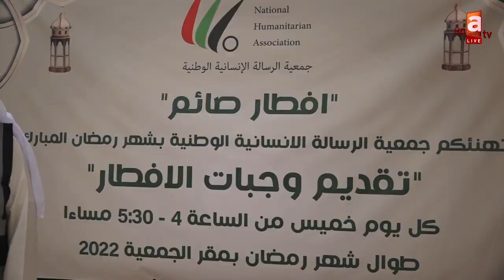وزير الصحة: لا نية لإعطاء جرعة رابعة .....قائمة أثرياء العرب خلت من الكويتيين | موجز أخبار 7 ابريل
الكويت ترحب بإعلان الرئيس اليمني إنشاء مجلس القيادة الرئاسي

السعودية والكويت تعلنان عودة سفيريهما إلى بيروت في ضوء تجاوب لبناني مع المبادرة الخليجية

وزير الصحة: لا نية لإعطاء جرعة رابعة من تطعيم كورونا حاليا

وقفة تضامنية للحفاظ على التراث الكويتي وإعادة إعمار سوق المباركية بعد الحريق

الداخلية تشن حملة أمنية على الشاحنات المخالفة في الفروانية

نقص الخياطين بفعل قرار "الستين".. وتكدس للطلبات ومواعيد بعيدة للاستلام

جمعية الرسالة الإنسانية الوطنية توزع وجبات الإفطار على الصائمين

مخترع كويتي يحقق المركز الأول على مستوى الخليج في مسابقة أفضل مشروع لتنقية المياه

قائمة أثرياء العرب خلت من الكويتيين.. وأكبر عدد منهم في مصر ولبنان

تطبيق